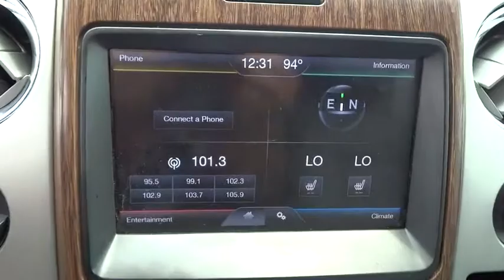2013 Ford F-150 Corpus Christi, Portland, Alice, Kingsville, Victoria, TX 276087A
2013 Ford F-150  - Stock#: 276087A - VIN#: 1FTFW1CFXDKF09232

 2118 S Padre Island Dr

Treat yourself to a test drive in the 2013 Ford F-150! Packed with features and truly a pleasure to drive! With less than 20,000 miles on the odometer, this truck is a leading example of refined versatility in the fullsize pickup segment! Ford prioritized practicality, efficiency, and style by including: a tachometer, tilt steering wheel, and 1-touch window functionality. It features an automatic transmission, rear-wheel drive, and 5 liter 8 cylinder engine. Our knowledgeable sales staff is available to answer any questions that you might have. They'll work with you to find the right vehicle at a price you can afford. We are here to help you.